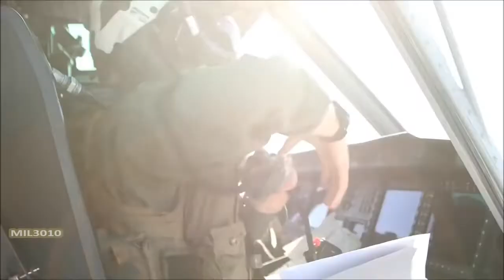Ultra rapid fire M134 Minigun and GAU 21 Steel Rain from UH 1Y Venom Helicopters Exercises